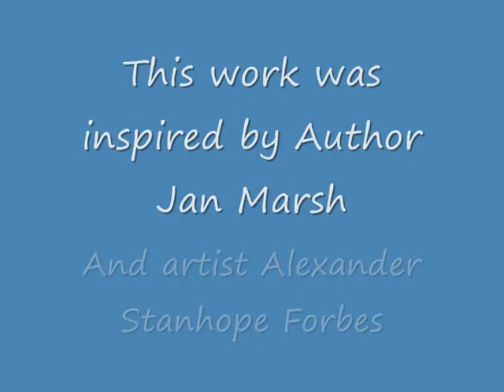The Black Victorians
This work was inspired by Jan Marsh and artist Alexander Stanhope Forbes.